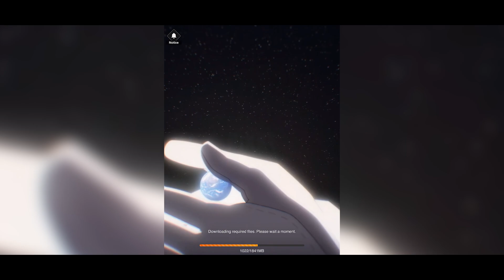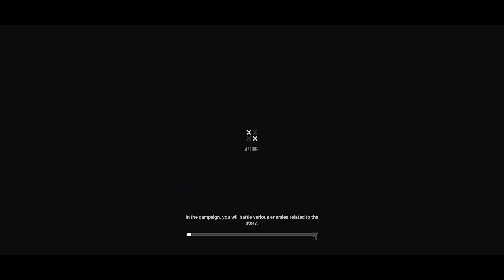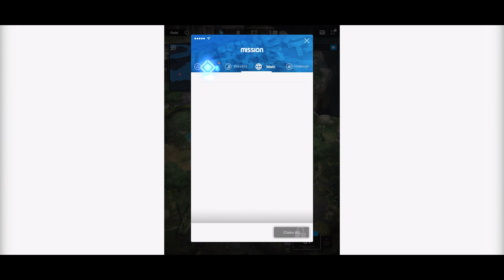GODDESS OF VICTORY NIKKE - Gameplay Walkthrough Part 1(iOS,Android)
GODDESS OF VICTORY NIKKE - Free